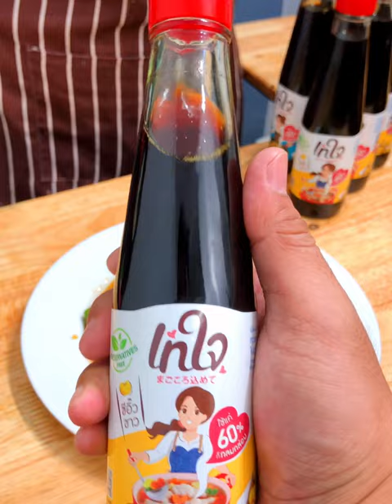แจกสูตร”กระเจี๊ยบผัดน้ำมันหอย”อร่อยมากๆ